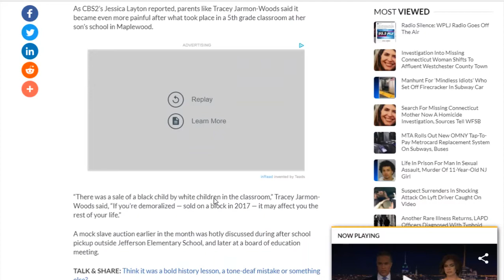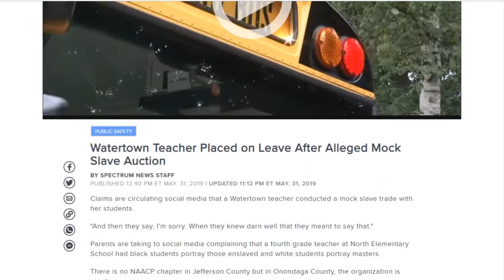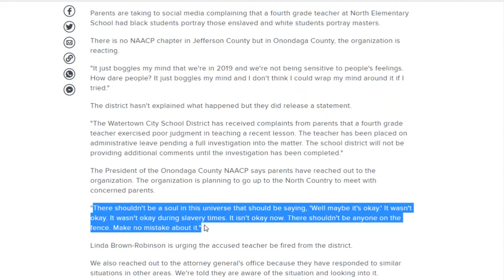Mock slave auctions - a touchy subject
June 1, 2019 - Every couple of years there seems to be another incident where a teacher holds a mock slave auction. Predictably there is outrage on the subject. But should there be? Why?